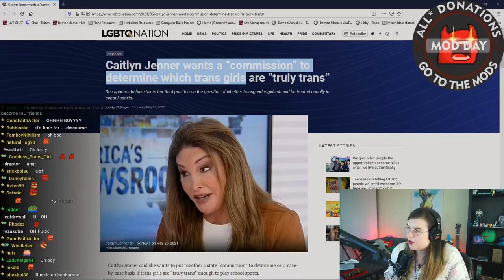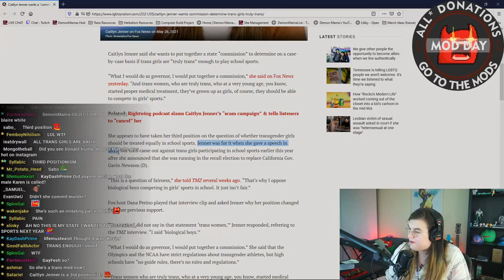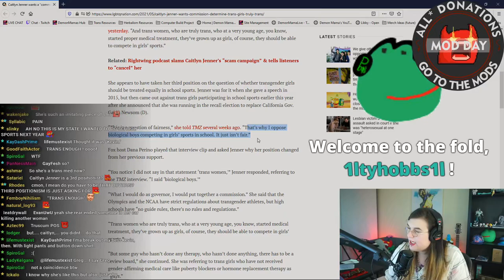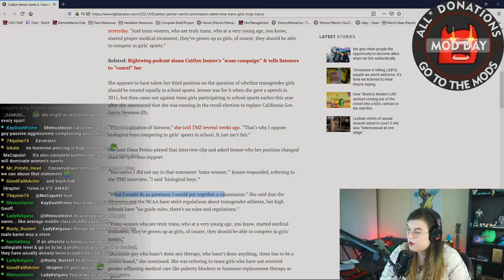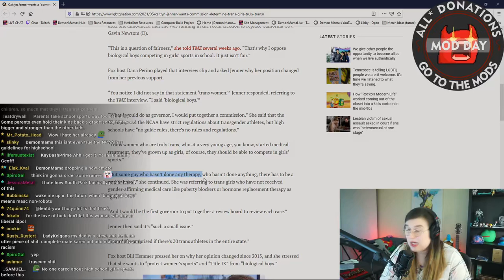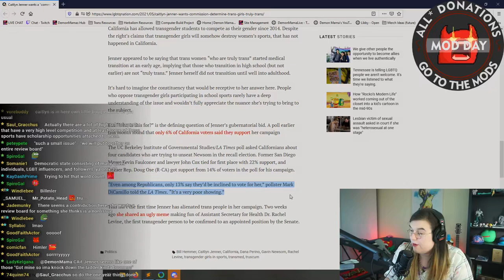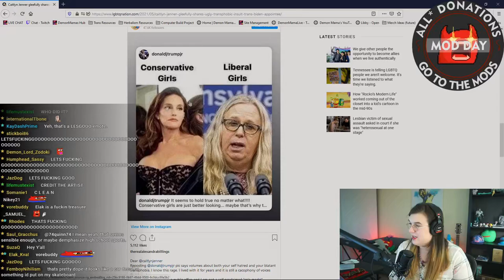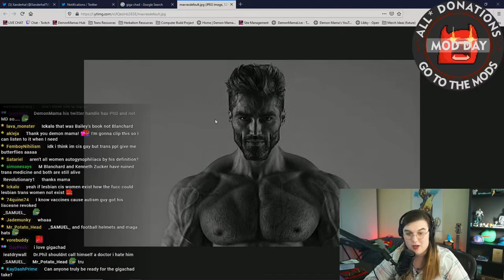Caitlyn Jenner GATEKEEPS, Girlbosses, and Gaslights Trans Kids in California!